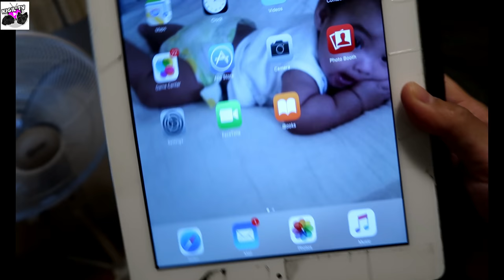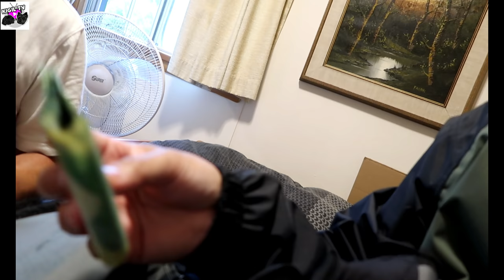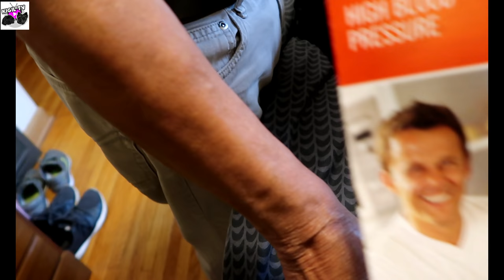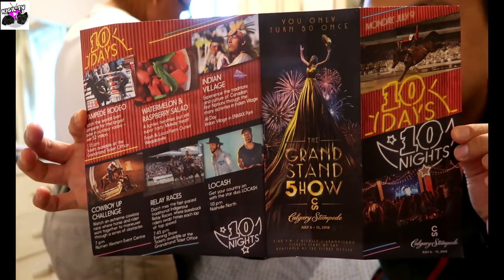SURPRISE BAG RAID ko SI DADDY!!/ NAGALIT? DAMING KEMBOT SA BAG!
Surprise bag raid ko si daddy! Halatang wala syang gana sa mga kalokohan ko hahahha! Daming kembot sa bag bes!